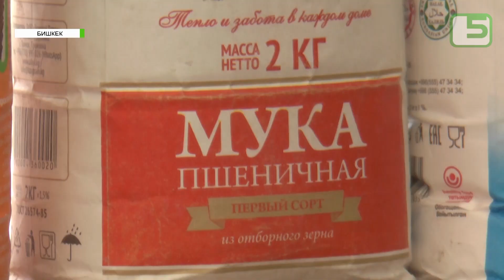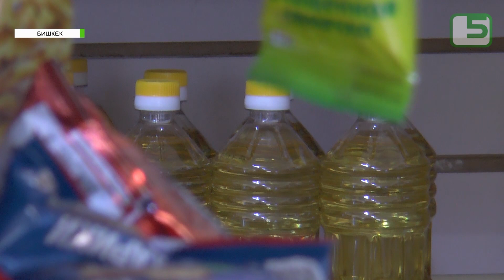АЗЫК-ТҮЛҮК: АСМАНДАГАН БАА